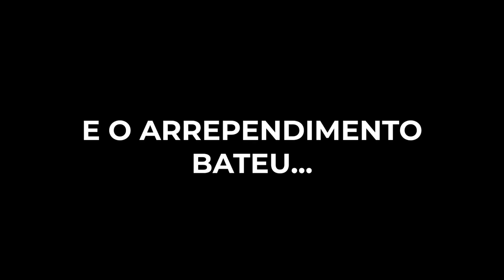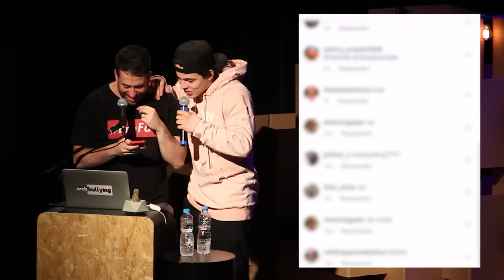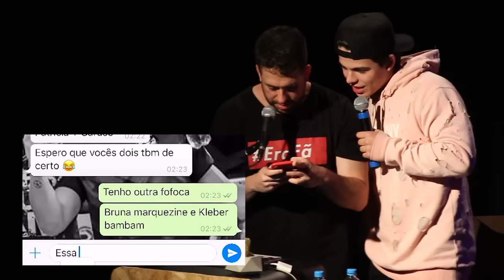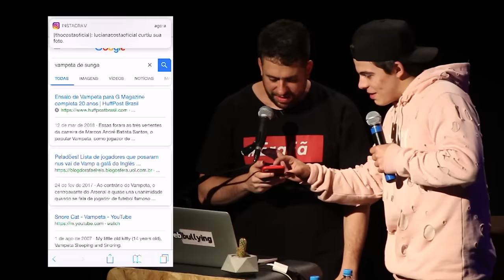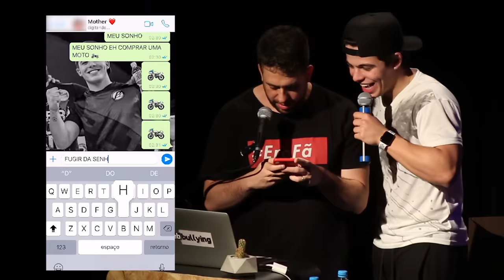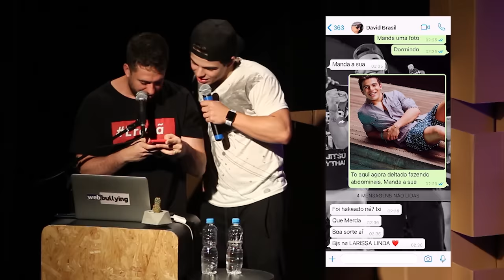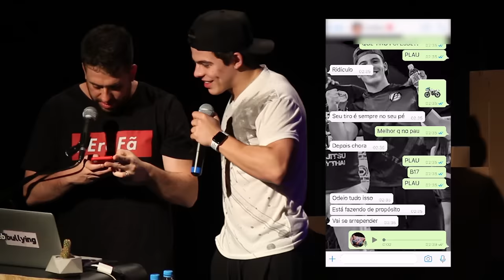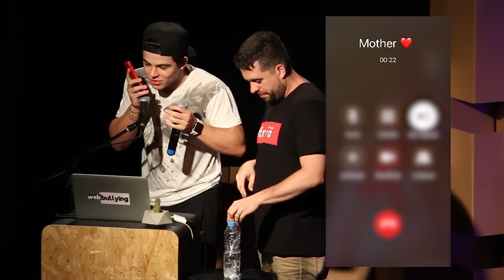WEBBULLYING #221 - THOMAZ COSTA VOLTANDO COM LARISSA MANOELA (São Paulo - SP)